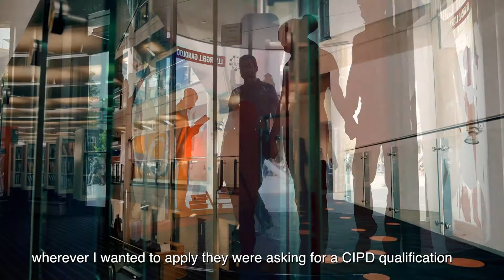Wali Mohammad - Inspire! Award Winner 2018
Inspire! Awards: Wednesday 6th June 2018